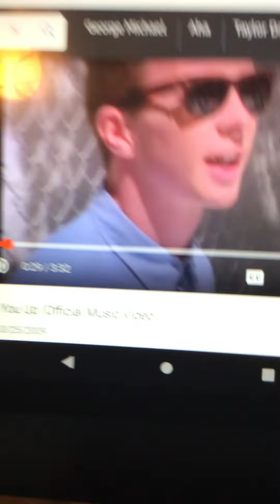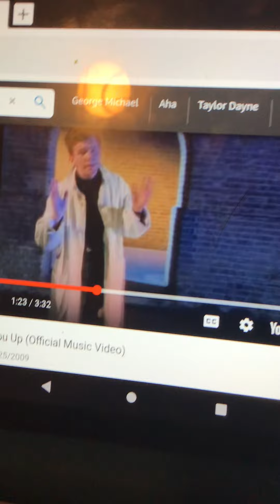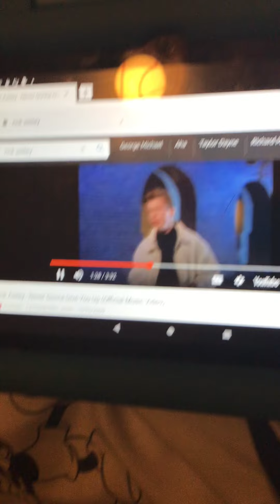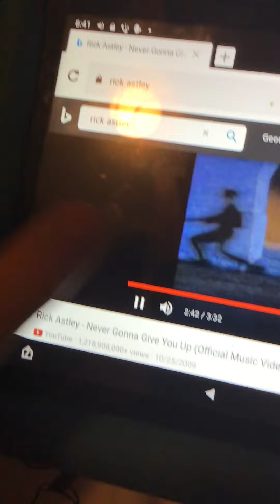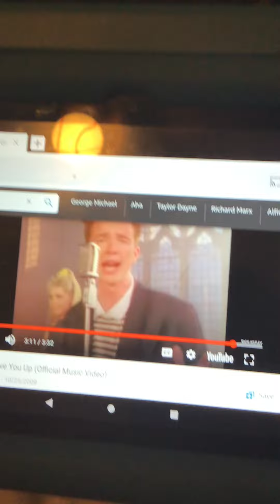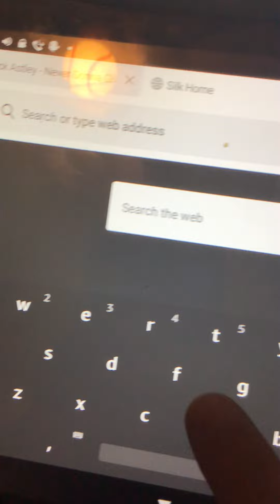Doing the opositor of what Rick astley says